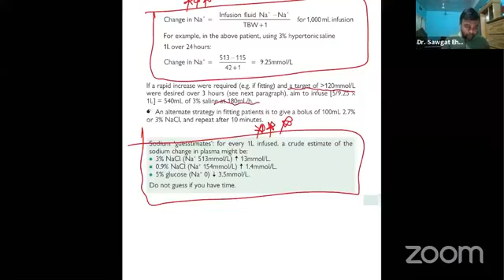Hyponatremia Approach and Management